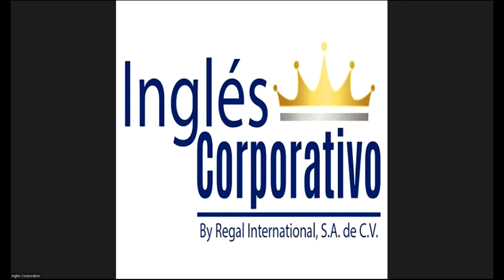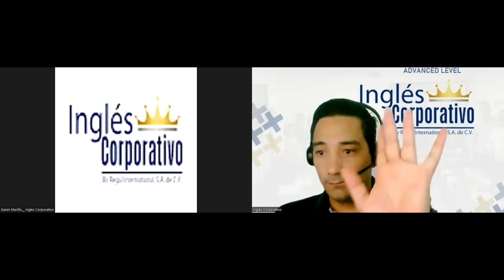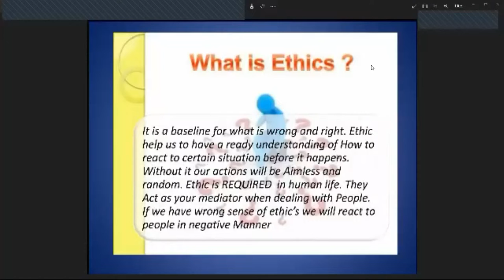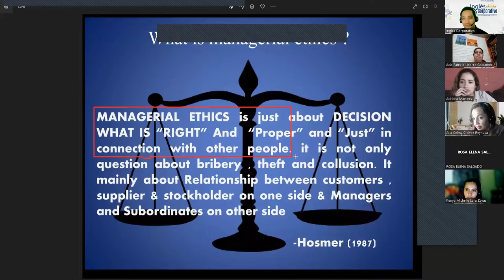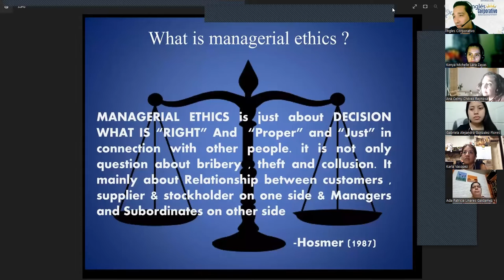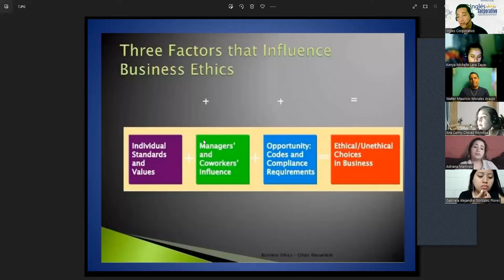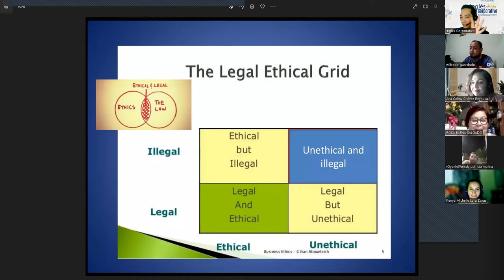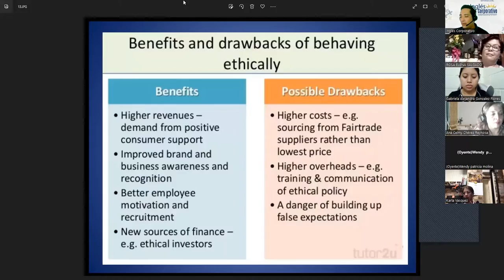Inglés Corporativo-03-11-2022-State a variety of benefits of ethics in management